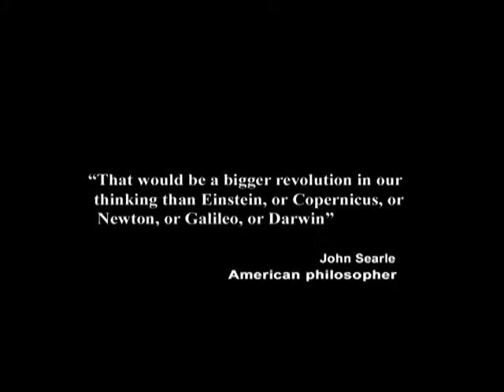32. How Cause and Effect Refute Free Will - earthquake episode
In this episode of Exploring the Illusion of Free Will, taped on August 23, 2011, I revisit the central theme of causality, and how it refutes any, and all, arguments for a free will.